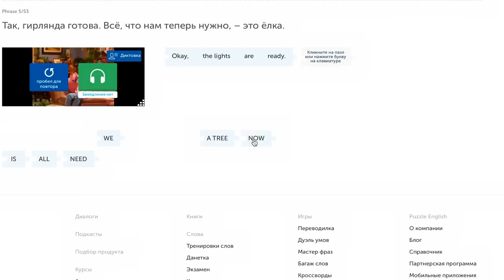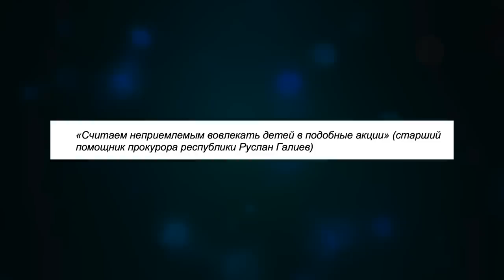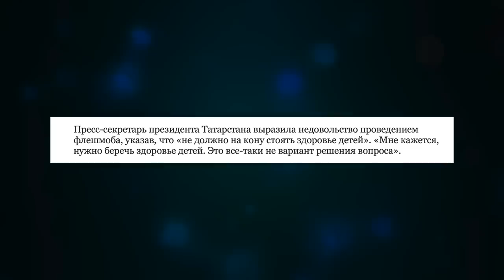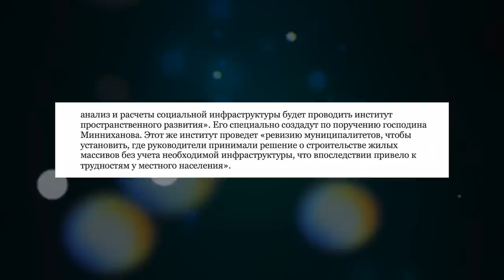РОЖАЙ, ПОКА НЕ ЛОПНЕШЬ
Рожай, пока не лопнешь. В детках счастье, зайки и лужайки... Культ детей. Дети и политика. Как манипулируют общественным сознанием. Как появляются яжматери и яжотцы.